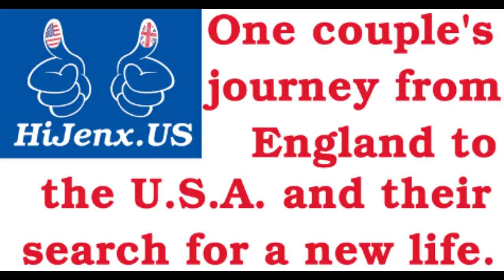First 10 Weeks in Estrella: Scorpions, Cats & More